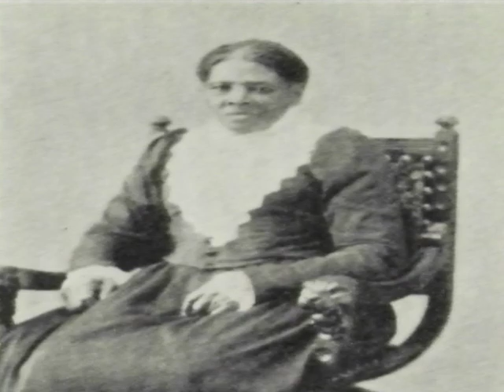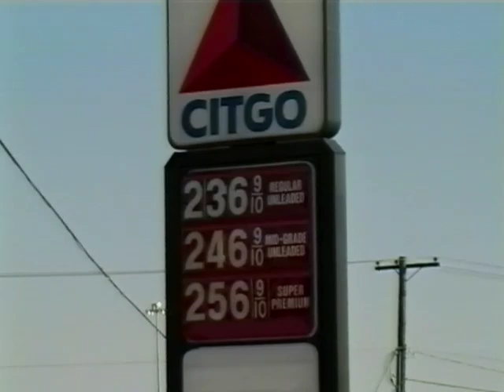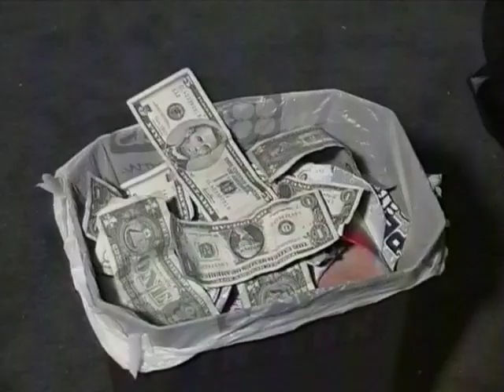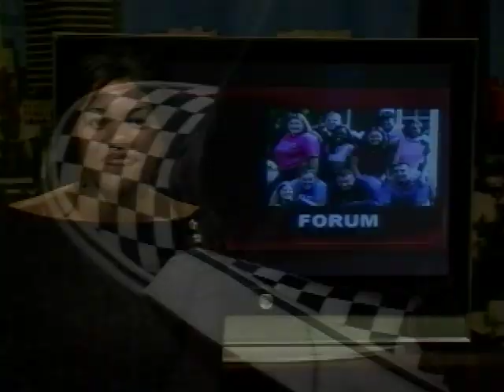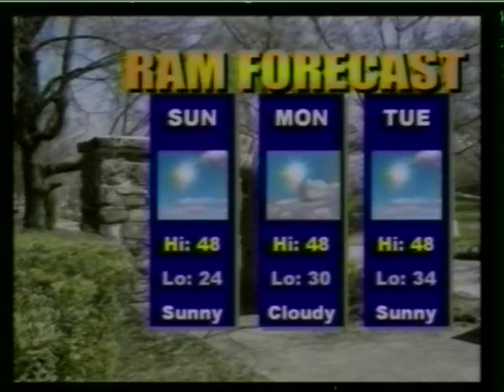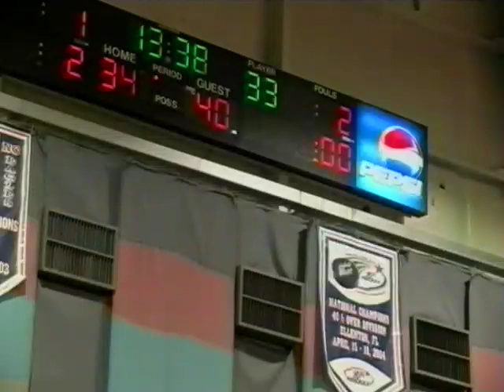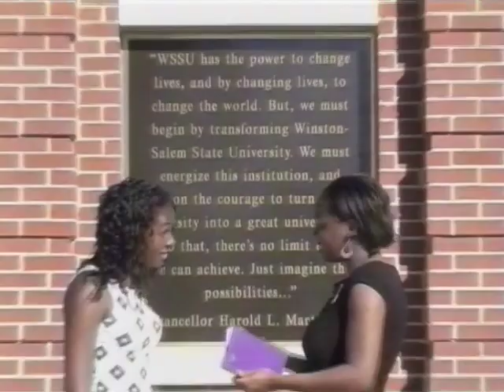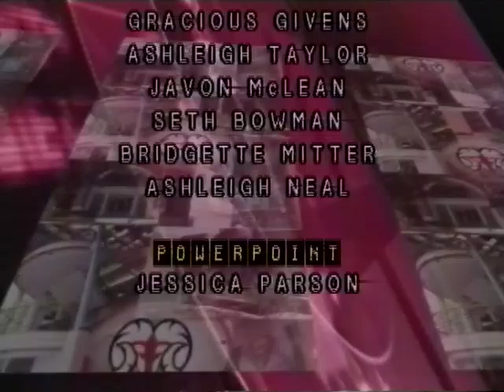2006: WSSU Ram News - Feb. 22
Reports include "Harriet Tubman Play" by Tim Pulliam, "Boys & Girls Club" by Seth Bowman, "Student Bus Pass" by Ashleigh Taylor, "Nutrition" by Gracious Givens, "Creative Parking" by Jovan McLean, "Lady Rams Basketball" by Krystal Knight, "Football Giant" by Jerome Hancock, and "Reading For Fun" by Ashleigh Neal. Producer: Vicki Smith. Director: Kiayana Hamilton. News Anchor: Cherelle Phelps. Sports Anchor: Anthony Bean. Whether: Kim Binko.